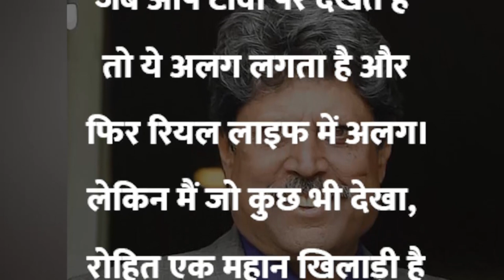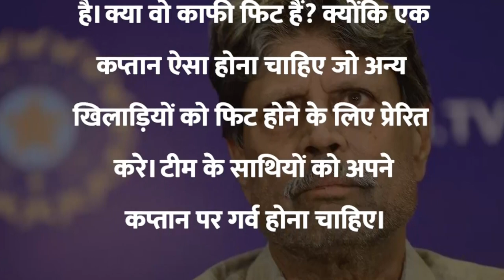Ind vs Aus: Rohit Sharma पर भड़के Kapil Dev, Virat Kohli से की तुलना | Rohit fitness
Team India is currently in action in a four-match Test series against Australia, where the Rohit Sharma-led side leads 2-0. The side registered comprehensive wins across both the matches so far, registering an innings win in the opening match in Nagpur before beating Australia by six wickets in Delhi. Rohit had scored a century in the first Test of the series, and while the second match was relatively low-scoring for the hosts, the Indian bowlers staged a blistering comeback for the side on the third day to secure a thumping win.

Even as Rohit had led the team to retaining the Border-Gavaskar Trophy, former India captain and legendary cricketer Kapil Dev was critical of the current skipper's fitness. Over the past few weeks, there have been debates over Rohit's fitness and when Kapil was asked to comment on the same during an interaction on ABP News, the former India captain insisted that Rohit needs to work on his “weight.”